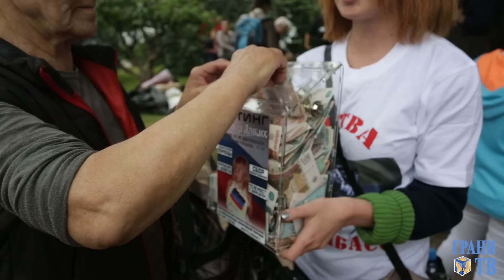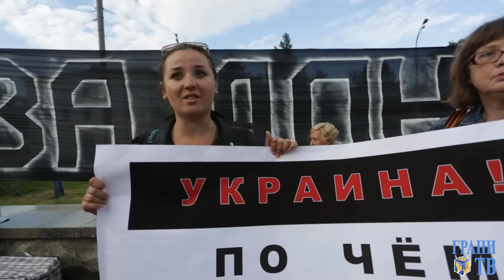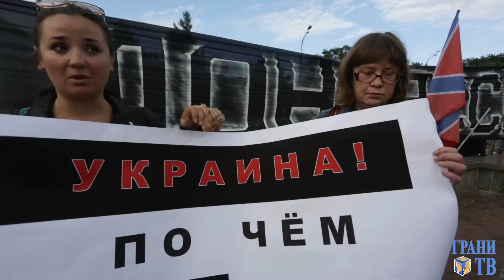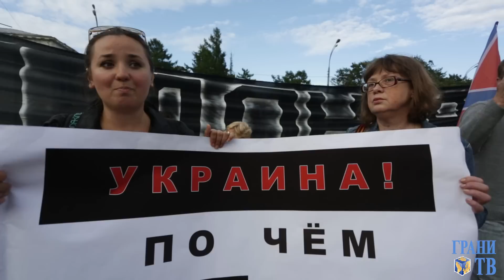Митинг за Донбасс в Москве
11 июня в Москве на Суворовской площади около 500 человек требовали от Путина ввести войска в Донбасс. Интересный рассказ двух женщин о том, как бойцов Нацгвардии, детей и сепаратистов продают на органы в США и Германию.